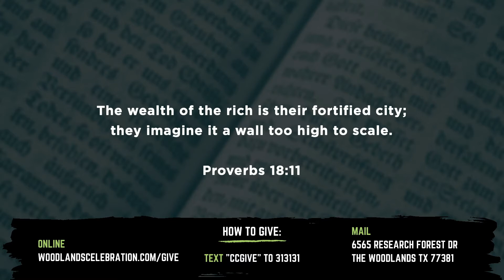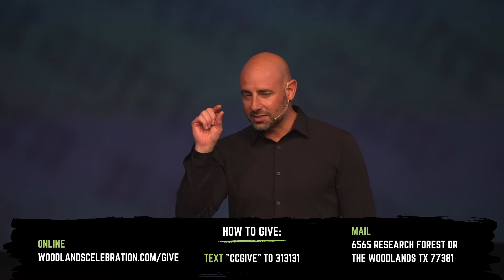Celebration Church | April 11th Service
Welcome to Celebration Church Online Experience! Let us know where you are tuning in from in the comments below.

While you’re at it, why not share this live stream? Church is always better with friends!

FIND A LIFE GROUP
We want to encourage you to get connected with a Life Group in your area!

Make a difference and join the dream team today!

You can give through our website or Celebration Church App.
Look for “Celebration Church TW” on your App Store
Text “CC GIVE” to 313131

CELEBRATE KIDS
Celebrate Kids Online is a cool resource place where Preschoolers and Elementary kids can find weekly devotions, Bible Story Videos, and Memory Verses!